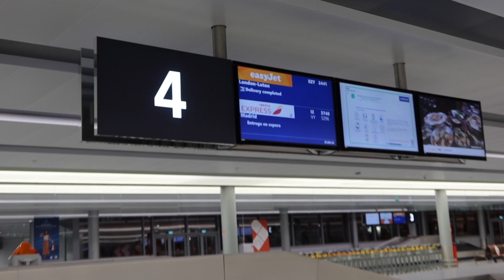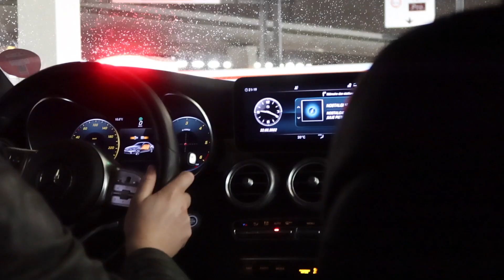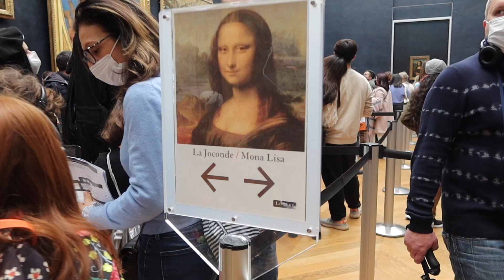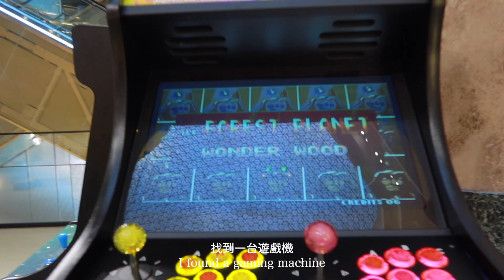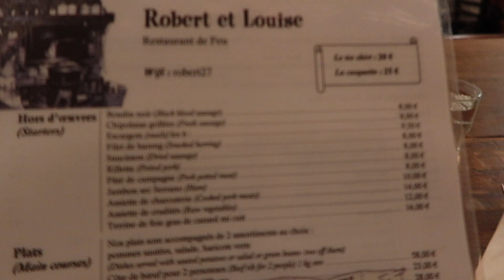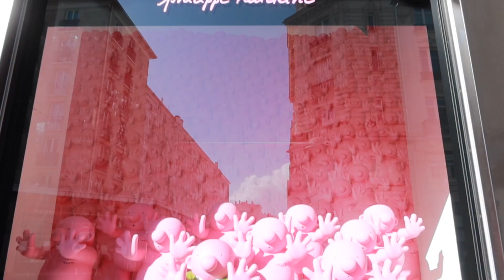Paris vlog 🇫🇷｜ 法國巴黎自由行！差點就去不了巴黎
Missed our flight to Paris and it took us more than 10 hours to travel from London - Paris

Chaotic start!! But glad that we still had a really good time there, enjoyed the good food and vibe of the Paris ❤️🇫🇷

Follow my